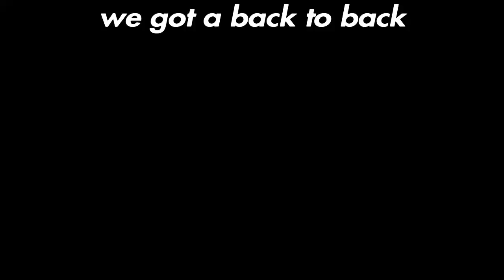TWONG DUOS?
Join the MVP SQUUUUUAD peace